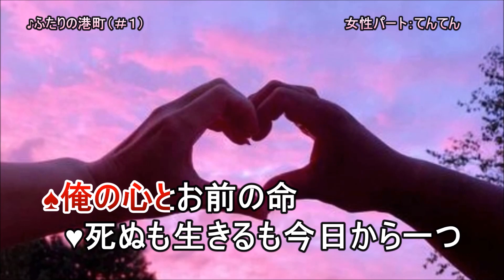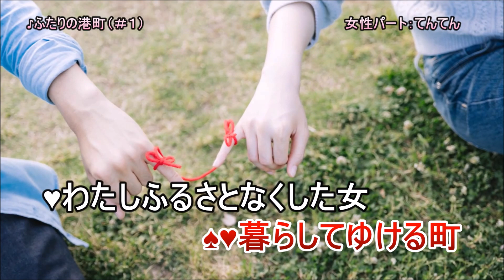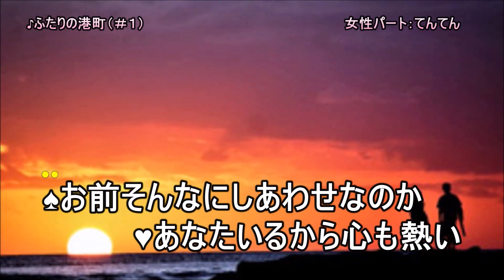ふたりの港町（＃１）石原裕次郎/八代亜紀 女性パート 1979年（昭和54年）(再アップ）コメントにどうぞお越しくださいね。♪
いつもご訪問ありがとうございます(感謝）「ご自由に歌ってくださいね！」
再アップなので、コメント欄閉じていましたが、開けさせていただきました。コメントどうぞお越しくださいね。
「夜のめぐり逢いのB面」1979年 (昭和54年) 11月発売　作詞：池田充男　作曲：上原賢六

ご一緒いただき感謝いたします_(._.)_

♠俺の心とお前の命
♥死ぬも生きるも今日から一つ
♠羽をやすめる鴎のように
♠より添う港のこの町は
♠♥ふたりが…ふたりが
♠♥暮らしてゆける町
♥わたしふるさとなくした女
♠おなじこの俺放浪男
♥汚れ水でも夕日を映し
♥運河のながれるこの町は
♠♥ふたりに…ふたりに
♠♥希望をくれた町
♠お前そんなにしあわせなのか
♥あなたいるから心も熱い
♠古い傷跡いたわり合って
♠愛の灯ともしたこの町は
♠♥ふたりの…ふたりの
♠♥情けの港町

🎙てんてんとデュエット🎙同好会
会則～
１．てんてんの女性パート入りカラオケで、歌うと(自動的に会員になります）(笑)

🎙禁止事項
★key変更禁止
★動画内容変更禁止(自作される場合は、これには、あてはまりません）
★他人のデュエットに多重禁止
⭐他のメンバーに迷惑になる行為は、されないようにお願いします。
☆禁止事項はご自宅で、楽しまれるのは、OKです。YouTubeへのアップは、お控え下さいますよう、お願いいたします_(._.)_

会長：私（てんてん）
幹事さん：Oonukiさんにお願いしました(感謝）
宣伝部長さん：Oonukiさんのご推薦によりryu0909rkさんが引き受けて下さいました(感謝）